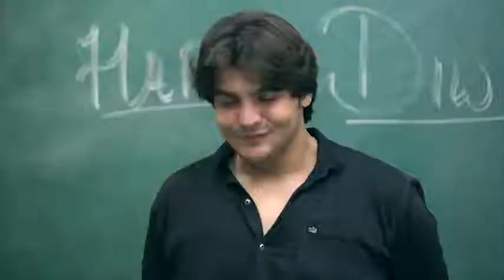Ashish chanchlani//asimriaz//Wasim//Aashika bhatia//mia khalifa//